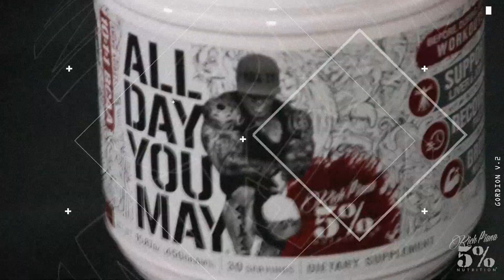Fuel Your Nighttime Snack with Five Percent Nutrition & AllDayYouMay!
Are you looking for a way to fuel your nighttime snack? Look no further than Five Percent Nutrition and AllDayYouMay! Their Drink Sleep Grow Nighttime Aminos are perfect for helping your body recover while you sleep. With added digestive enzymes and a unique blend of essential amino acids, this product helps your body grow and repair itself while you rest.

This product is designed to help you get the most out of your nighttime snack. With a balanced blend of essential amino acids, it helps to build muscle mass and support healthy sleep. Plus, it contains digestive enzymes to aid in the digestion of your snack and help you absorb the nutrients it contains.

The Drink Sleep Grow Nighttime Aminos from Five Percent Nutrition and AllDayYouMay are also great for those wanting to build muscle mass and stay healthy. The product is designed to help your body recover and grow while you sleep, and with added digestive enzymes, it ensures that your body is able to absorb the nutrients from your snack.

The Drink Sleep Grow Nighttime Aminos from Five Percent Nutrition and AllDayYouMay is the perfect way to fuel your nighttime snack. With a unique blend of essential amino acids and added digestive enzymes, this product helps your body recover and grow while you sleep. Plus, it will help you get the most out of your snack, ensuring that your body is able to absorb the nutrients it contains. Get your nighttime snack fuels today and start seeing the results!

achieving your goals, setting and achieving goals, setting goals and achieving them, how to achieve your goals